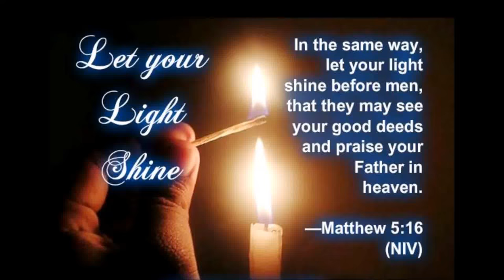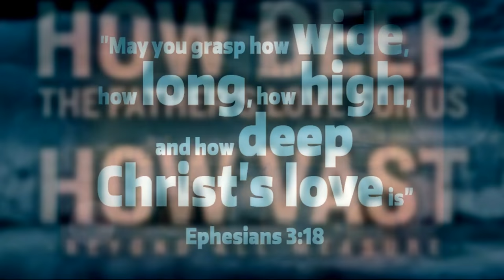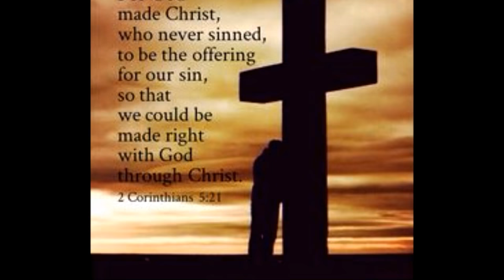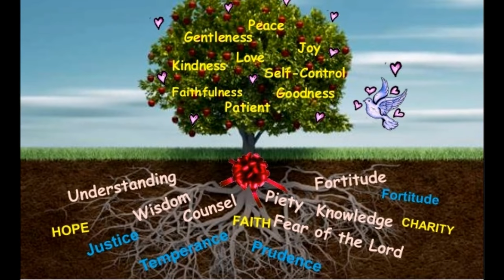Love of God - In A Nutshell - Bro. Prithivi Raj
Love is an attribute of God revealed to us. Someone defined love as the high esteem God has for His human children and the high regard which they should have for Him and for other people. God’s love is not in conflict with His holiness, righteousness, justice, or even His wrath. All of God’s attributes are in perfect harmony. Everything God does is loving, just as everything He does is just and right. Love originates in God. God is love. He is the source of love. Love of God reveals the friendly nature that the creator extends to His creatures. Love is an emotion and God being love expresses the emotional attachment God has upon humanity.

The love of God is revealed in various ways since creation but understanding his love is little difficult. That's why Paul prays for growing believers in Ephesus to be rooted and established in love and they may have power…..to understand how wide and long, high and deep is the love of Christ. Bible is the book of love. It records the God’s unconditional love for us. God displayed His love by sending His son for us. Jesus displayed His love by laying down His life for us. Jesus demonstrated what love is, how powerful, love can be and how should we love God and one another.

God's love is not like the love expressed by many in our world today - a love of convenience and ego. The world kind of love says, "I will love you as long as you add value to my life and please me”. God does not force love on anyone. Those who come to Him do so in response to His love.
Love for God and love of other things cannot co-exist. God’s demand is that we love God with the full personality. He commands us to love Him with all our intellectual, emotions, will and senses. The way we seek, obey and please God would define how good we love God. From what Jesus said to Peter in His post resurrection appearance, we learn that God expects us to love him more than all persons and things.

Whoever does not love, does not know God because God is love. Whoever claims to love God yet hates his brother or sister is a liar. When we have fellowship with loving God, the love would flow through us. Loving others would mean being open and not pretending, being and doing good, keeping others first, helping others in need with what we have, being patient by enduring without allowing one’s anger to lash out in retaliation, being kind by stepping forward to solve a problem or to share a burden. Love rejects jealousy, bragging, arrogance, selfishness, anger, resentment and unrighteousness. It always protects, always trusts, always hopes and always perseveres. May God enable us to love Him and to love others.

By
Missions Coordinator
Saying Yes Jesus:
1. Acknowledge that you (along with all people) have sinned and fallen short of God’s standards.
2. Personally believe that Jesus Christ, who was God in human flesh, died for your sins on the cross and rose again. 1 Corinthians 15: 3 – 4